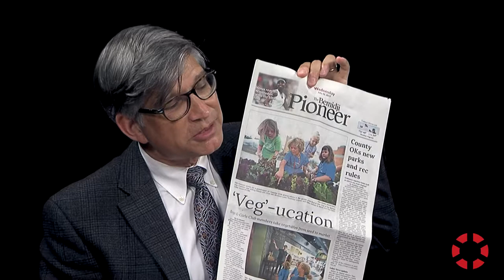INSIGHT: Boys & Girls Club of the Bemidji Area - Andrea Ohnstad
Andrea Ohnstad, Executive Director of the Boys and Girls Club of the Bemidji Area, discusses serving girls, boys and families in Bemidji with academic, health and leadership support to help them achieve their fullest potential.